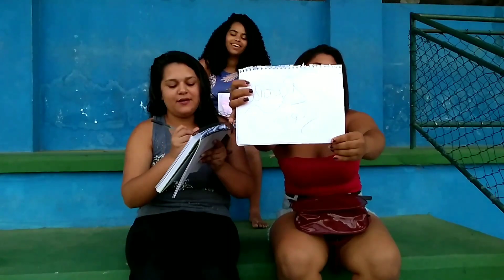Quem me conhece mais ?? Melhores amigas || Gabiih Knowles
Oiiii Meus amores espero que vocês tenham Gostado do vídeo de número 91 do ano que produzimos com muito amor e carinho.

Siga a gente no Instagram:

Produção :

Dançarina•

Câmeras•

Editor•

as batalhas são difíceis, mas não são
impossíveis de vencer "